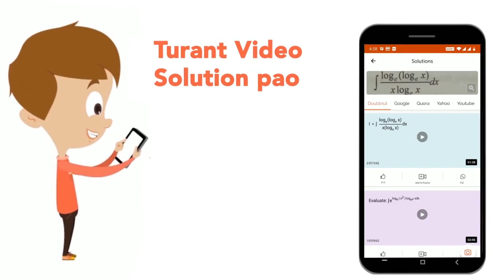Statement:PgtT=UleW, QgeRgeW Conclusions I. T=R II. UltR | CLASS 14 | CODED INEQUALITIES | REASO...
Statement:PgtT=UleW, QgeRgeW Conclusions I. T=R II. UltR
Class: 14
Subject: REASONING
Chapter: CODED INEQUALITIES
Board:GOVT

👉 Have Any Query? Ask Us.